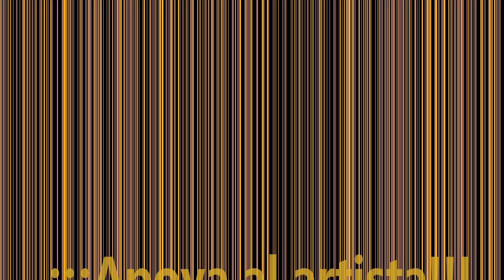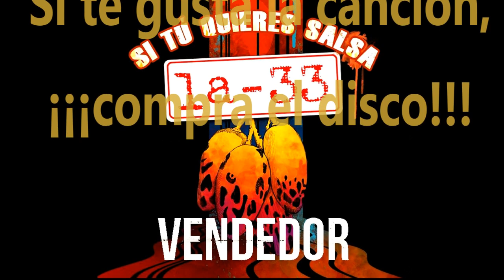La-33 - Vendedor (New Salsa Nueva Hit 2019 Official Audio)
Colombian salsa band La-33' s new hit as a part of their new album "Si tú quieres Salsa". Now for sale.

Nuevo éxito de la orquesta salsera colombiana La-33, como parte de su nuevo álbum "Si tú quieres Salsa". Ya a la venta.